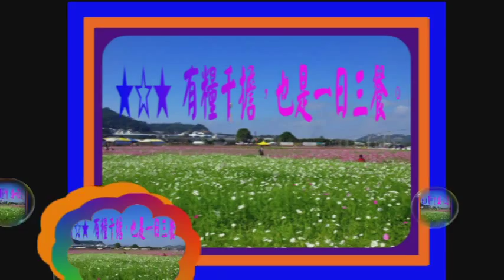再忙----也要收看一下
歌曲 : 洪一峰--寶島曼波